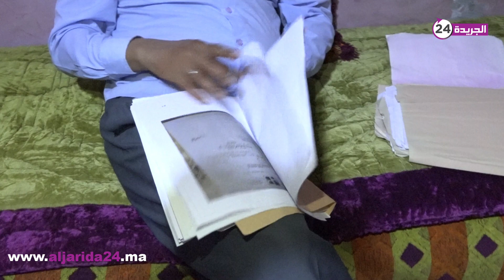ممثل المقاولات الصغرى والمتوسطة يطالب الحكومة بخفض سعر المحروقات